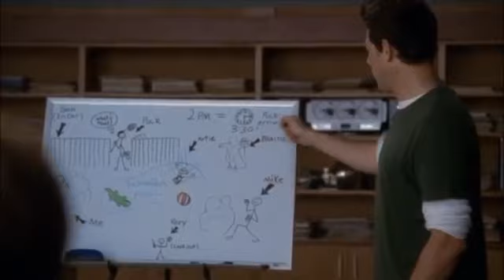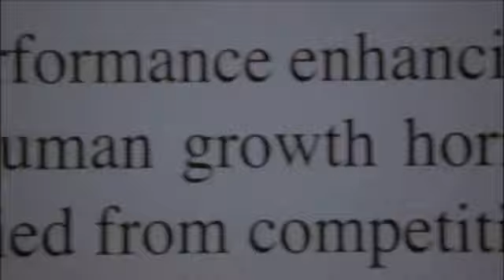GLEE - Blaine & Finn Scenes (Blinn)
They're one of my favorite friendships/crackships in the show😍

Show: Glee
Network: Fox
Blaine: Darren Criss
Finn: Cory Monteith (RIP 😭🙏)

My Glee Insta: glee.ksforlife